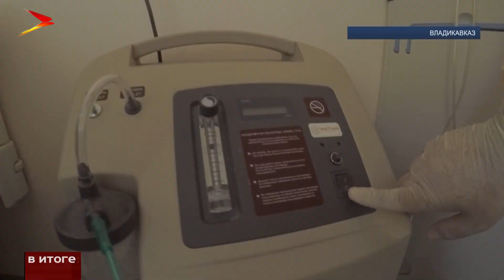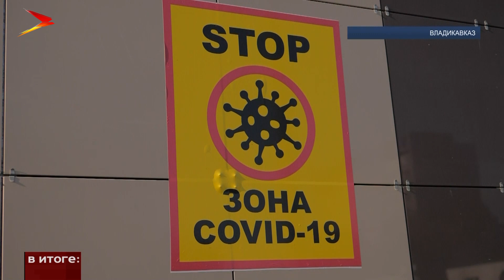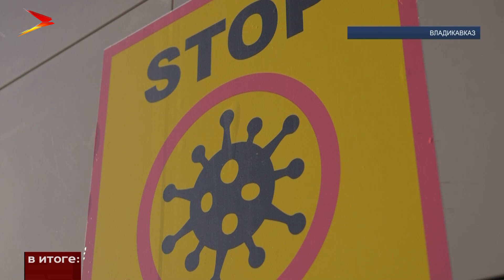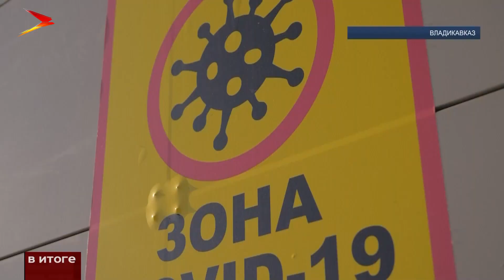Как устроена работа врачей в разгар пандемии в КБСП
В разгар пандемии в Клинической больнице скорой помощи развернули сортировочный пункт. Там больные в течение суток ждут результаты своих КТ-тестов. При положительном результате пациента госпитализируют, при отрицательном отправляют на амбулаторное лечение. Это позволило значительно ускорить работу скорой помощи. Мой коллега Батраз Дзагуров пообщался с заведующим сортировочным пунктом КБСП Сергеем Ленским.

В пандемию мы общались со многими медиками, работающими в «грязной зоне». Все они отмечали насколько тяжело и душно работать в противочумных костюмах. Теперь у меня появилась возможность испытать это на себе. В санитарном шлюзе я надеваю средства индивидуальной защиты. Тут полный комплект: костюм, маска, чепчик, перчатки и бахилы. Рядом со мной Сергей Ленский, врач-инфекционист. Сергей показывает, как организована работа в распределительном пункте КБСП. Он заведующий пунктом.

Это процедурный кабинет. Здесь трудятся две медсестры. Заполняют документацию. Именно тут хранятся все необходимые медикаменты. В любой момент можно измерить температуру тела.

Мы движемся дальше. Больные недавно пошли на обследование. Их палата сейчас пуста. Мы не стали терять время и осмотрели её. Условия вполне достойные. Помимо прочего здесь есть кнопка экстренного вызова, ингалятор, а также кислородный концентратор.

Снимаем средства индивидуальной защиты мы уже в другом шлюзе. Сразу же кидаем их в специальный бак. В костюме я провёл 15 минут, но по ощущениям – будто часа 3. В нём действительно физически тяжело находиться. После такого опыта невозможно не уважать ежедневный труд медработников.

Наконец мы вышли во двор. Сергей рассказал о ситуации с COVID-19 в больнице.

Этот вирус коварен. Зачастую люди даже не догадываются, что заразились. Так на какие симптомы следует обращать внимание?

Весной и летом особенности вируса были ещё мало изучены. Теперь ситуация улучшилась. Поменялись и методы лечения.
Мы рядом в:
ok.ru/irystontv